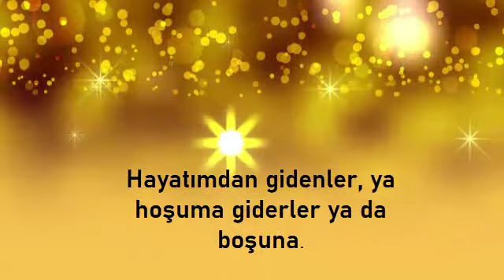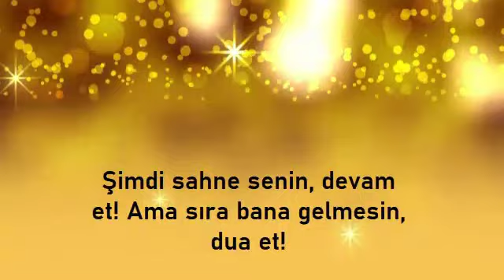Laf sokucu WHATSHAP Sözleri - Durumları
Laf sokucu WHATSHAPP Sözlerini bu videoda bulabilirsiniz.